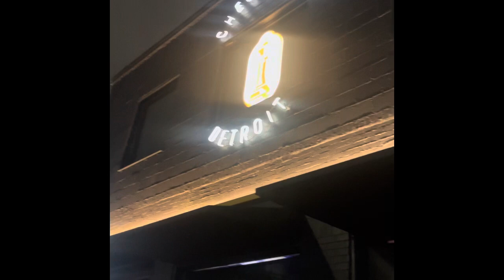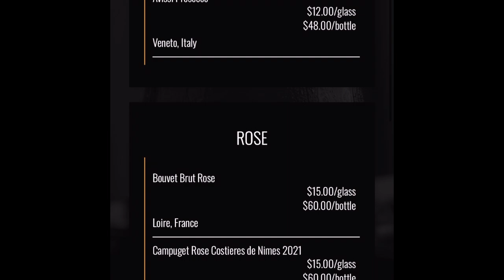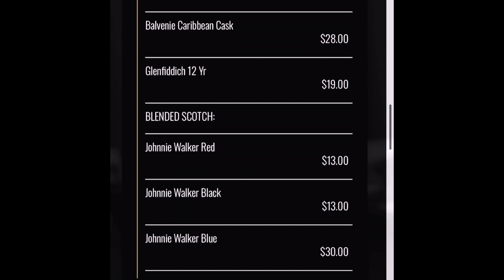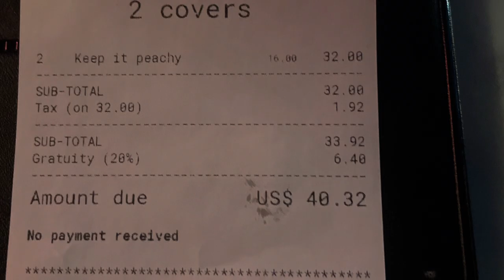Checkmate Detroit | Detroit, MI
If you’re looking for a upbeat restaurant with a beautiful ambiance, check out Checkmate Detroit. Located at 546 Larned St, Detroit, MI 48226. This restaurant has a wonderful decor, elevated comfort food and great alcoholic beverages! This can be the perfect place for a girls night for drinks or a relaxing environment for a date night.